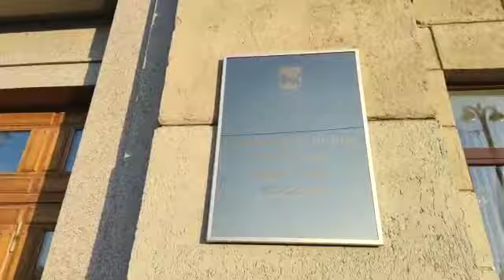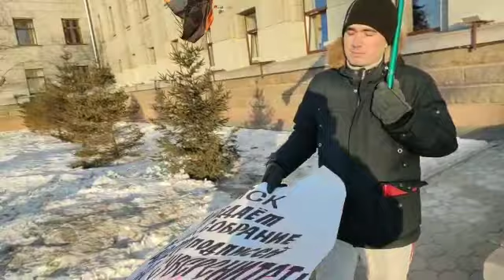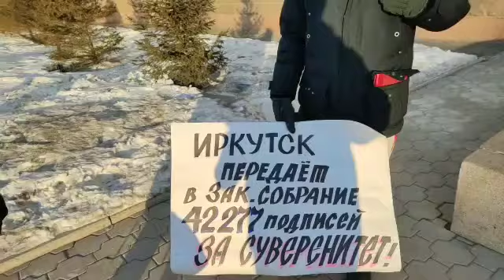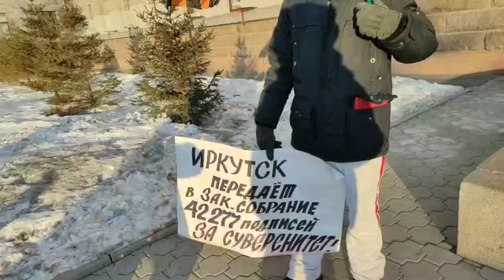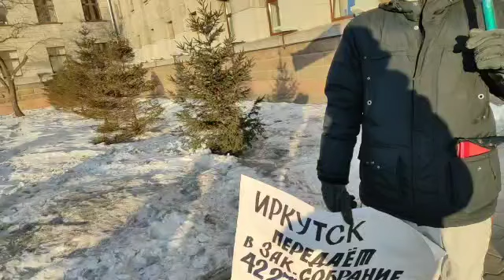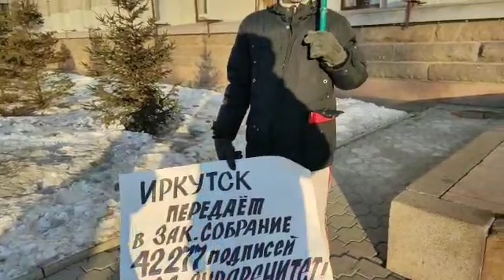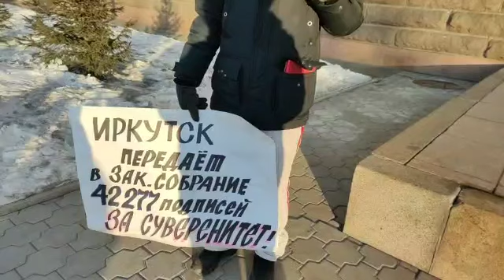Иркутск передал 42277 подписей за Суверенитет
Активисты НОД передали в иркутское заксобрание подписи граждан РФ за изменение Конституции РФ.